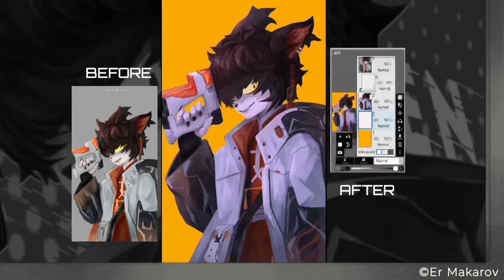【Ibis Paint X Speedpaint】 Repainting 2019 Work - AAK: Arknights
Here i want to show u my speedpaint when repainting my old 2019 work
Aak from game Arknights

Enjoy the video, thanks!